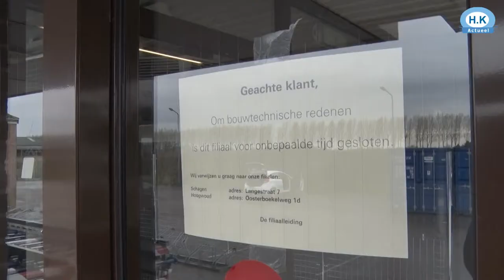Voedselbank blij met eten van de Niedorpse Aldi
"Er zit van alles bij, peren, diverse groenten nog allerlei andere soorten fruit en kratten vlees. Het vlees hebben we ingevroren daar hebben we nog weken plezier van", zegt Nico Vlaming, eigenaar van de plaatselijk voedselbank